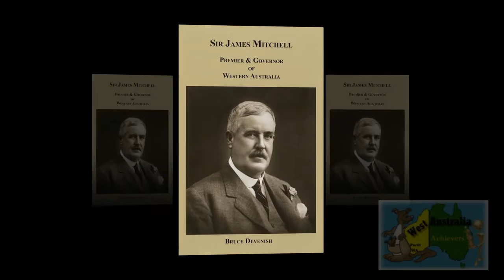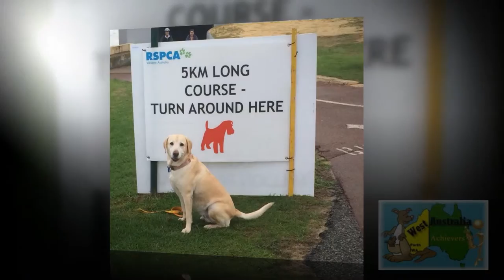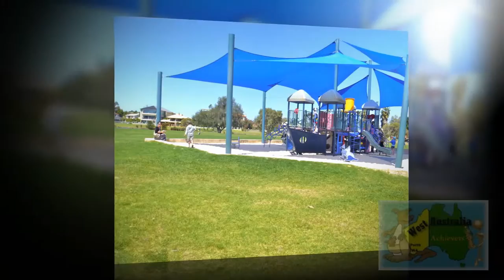Sir James Mitchell Park